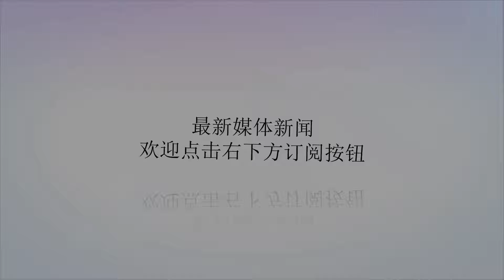勇士新球馆内部设计曝光 库里通道投篮将无法重现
谢谢！直播吧8月22日讯勇士球星库里在每场比赛赛前都会在球员通道的入口尝试超远三分球，然而今日曝光的勇士新球馆内部设计图则表示，库里的这一招牌将在甲骨文球馆向世人告别。从图上可以看出，勇士新球馆“大通中心”的球员通道设计在了篮架的侧后方，从这个角度完成超远投篮的难度可想而知。勇士将于2019-20赛季从奥克兰搬至旧金山并启用新球馆“大通中心”，新赛季将会是他们在甲骨文球馆的最后一个赛季。